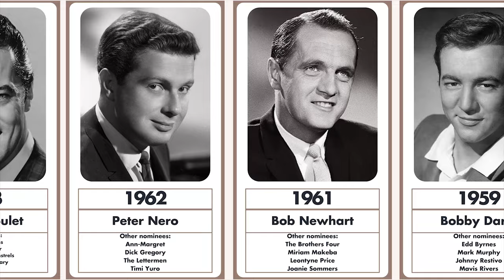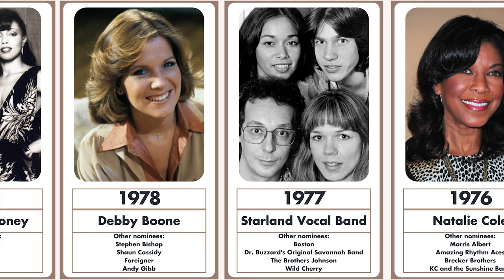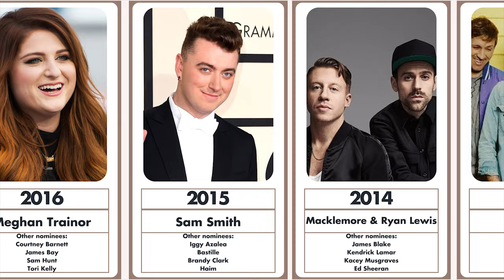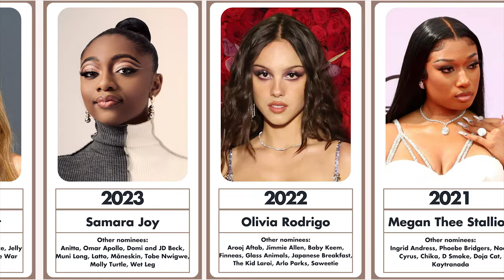All Grammy Awards for Best New Artist (since 1960)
Winner:
Bobby Darin, Bob Newhart, Peter Nero, Robert Goulet, The Swingle Singers, The Beatles, Tom Jones, Bobbie Gentry, José Feliciano, Crosby, Stills & Nash, The Carpenters, Carly Simon, America, Bette Midler, Marvin Hamlisch,
Natalie Cole, Starland Vocal Band, Debby Boone, A Taste of Honey, Rickie Lee Jones, Christopher Cross, Sheena Easton, Men at Work, Culture Club,
Cyndi Lauper, Sade, Bruce Hornsby and the Range, Jody Watley, Tracy Chapman, Milli Vanilli, Mariah Carey, Marc Cohn, Arrested Development,
Toni Braxton, Sheryl Crow, Hootie and the Blowfish, LeAnn Rimes, Paula Cole, Lauryn Hill, Christina Aguilera, Shelby Lynne, Alicia Keys, Norah Jones,
Evanescence, Maroon 5, John Legend, Carrie Underwood, Amy Winehouse,
Adele, Zac Brown Band, Esperanza Spalding, Bon Iver, Fun., Macklemore & Ryan Lewis, Sam Smith, Meghan Trainor, Chance the Rapper, Alessia Cara,
Dua Lipa, Billie Eilish, Megan Thee Stallion, Olivia Rodrigo, Samara Joy,
Victoria Monét

Timeline of Arts

Timeline of Cinema, Music and Series